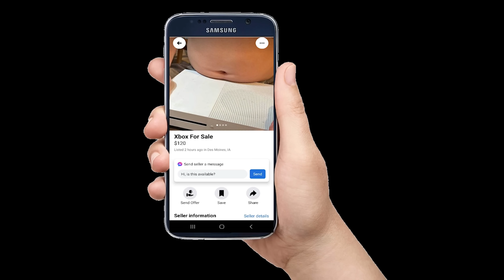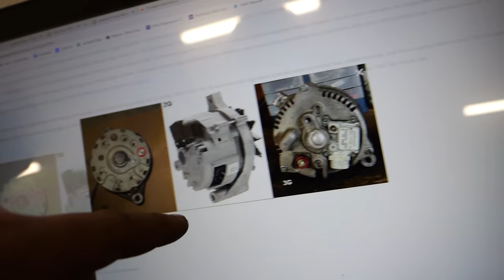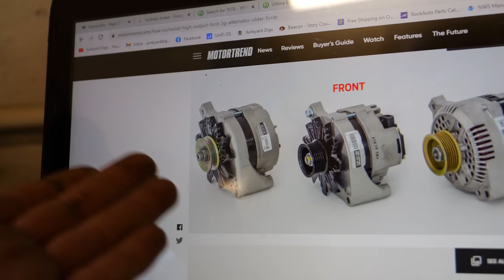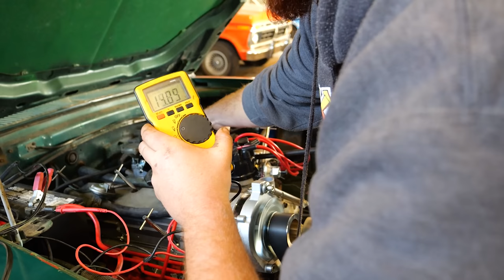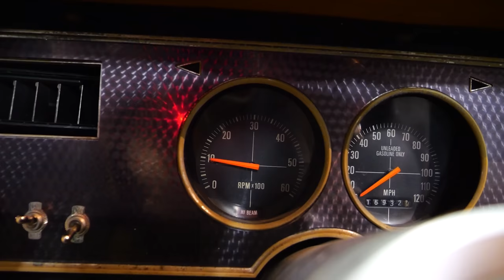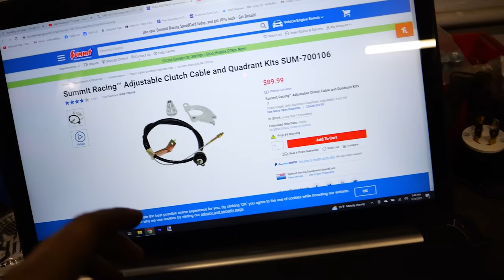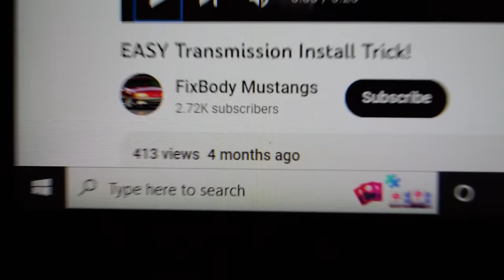ABANDONED Project Car! Can We Finish it After 20+ YEARS!?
Today we bring an abandoned 1978 Mustang II back to life!